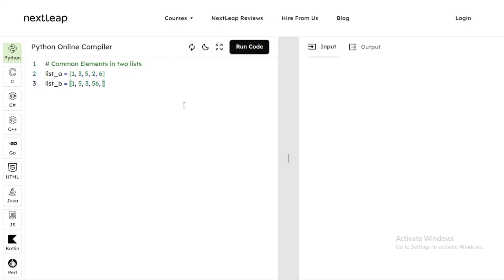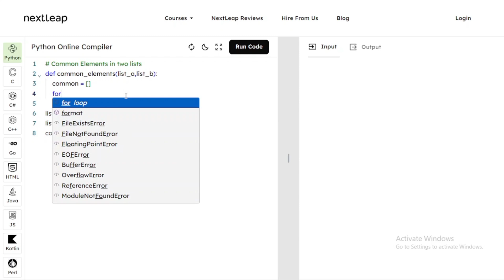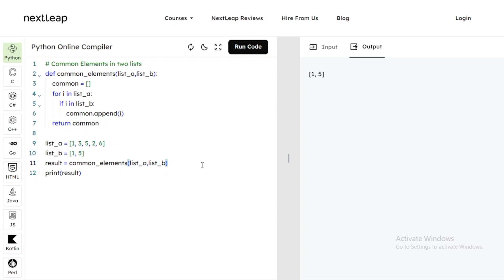Common elements in two list python | common numbers in 2 list | python interview questions and ans